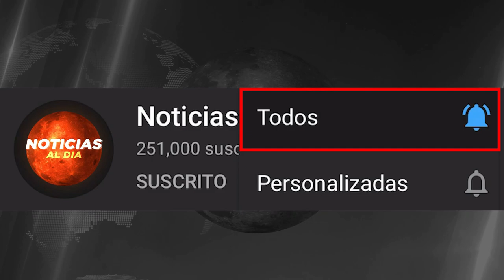BOLIVIA HOY NOTICIAS 16 DE DICIEMBRE 2021,INCREÍBLE ULTIMA HORA FERNANDO CAMACHO Y ROMULO SEGUROS HO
Gracias!..